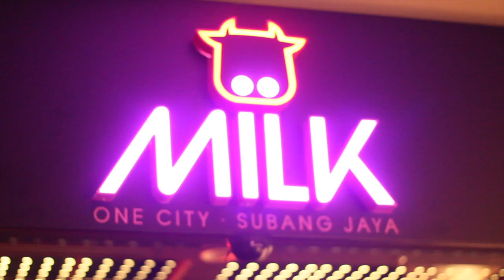MILK CLUB PROMO (EDIT BY COOLLEN)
MILK CLUB PROMO (Platinum Lounge Subang Jaya)

WeChat ID: djcoollen